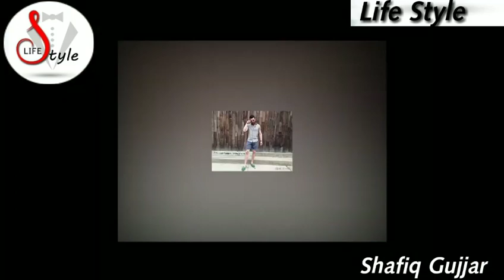Men's Shorts Style 2020 | Latest Stylish Shorts Pant Outfits |LIFE STYLE SHAFIQ GUJJAR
Best Nekers Collection 2020 |LIFE STYLE SHAFIQ GUJJAR |

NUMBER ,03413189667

photoshop manipulation tutorials 2020

photo manipulation tutorials 2020

SEVEN STUDIO ...INDOOR AND OutDoor Shoot
SEVEN_STUDIO - MandiBhahuddin ??
Event Management, Photography, Cinematic, VideoGraphy video ??